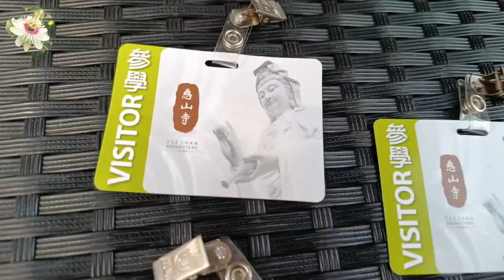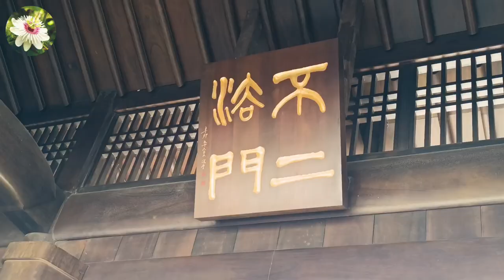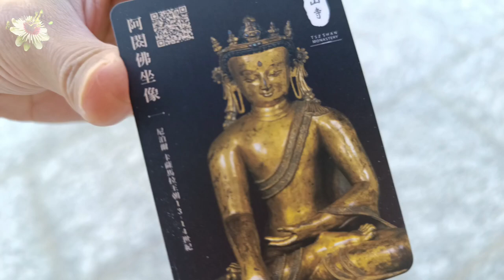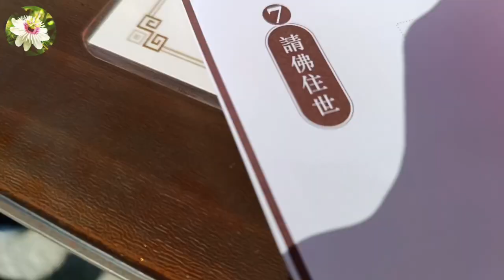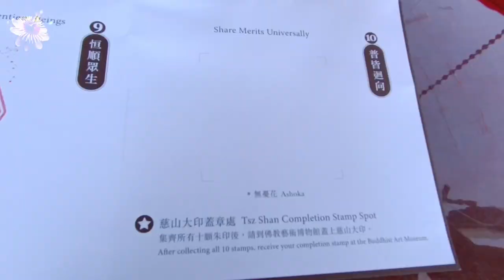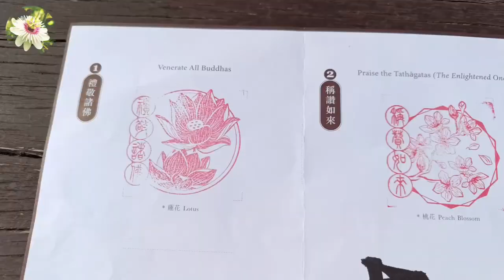🇨🇳🇭🇰 2024.01 (廣東話) 參加大埔慈山寺導賞團、觀賞無憂樹、斯里蘭卡贈送的菩提樹、觀音菩薩、慈山寺十個朝聖點、可集齊十願朱印和慈山寺印留念✨滿天星星StarWish✨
✨滿天星星StarWish✨頻道有更多《主題播放列表》。

海洋奇觀 - 香港海洋公園

萬聖節 - 香港海洋公園

公園風景 纜車觀景 - 香港海洋公園

楓香林 - 香港元朗大棠
Red Maple of Sweet Gum Woods,